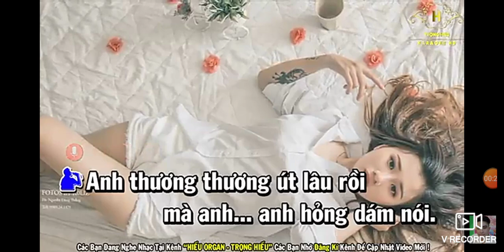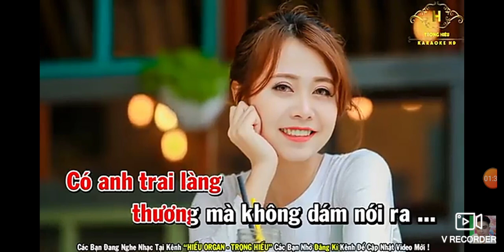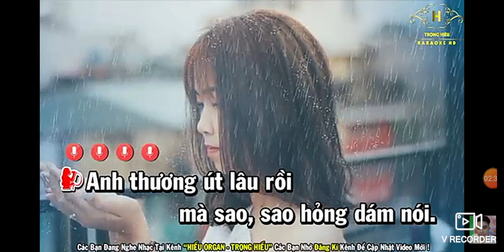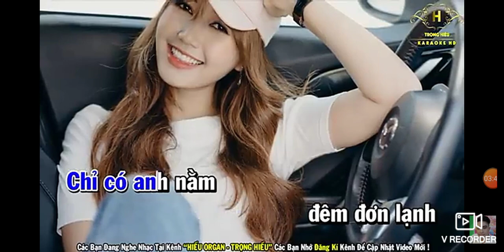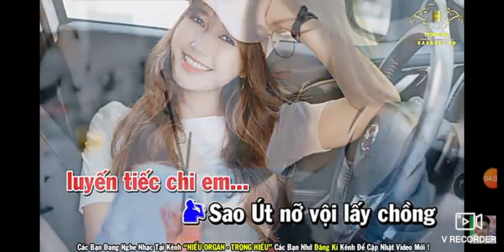Sao Út Nở Lấy Chồng . Thiếu nam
Trời ai kêu thương k nói